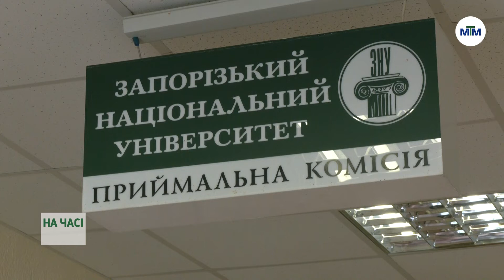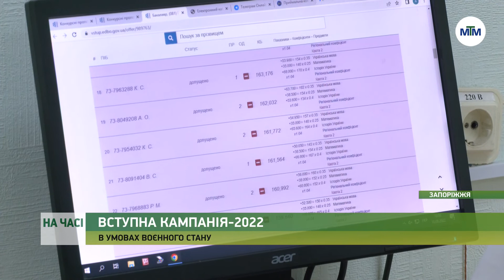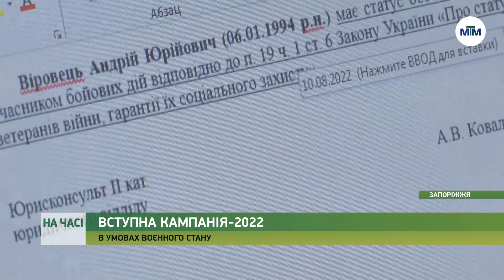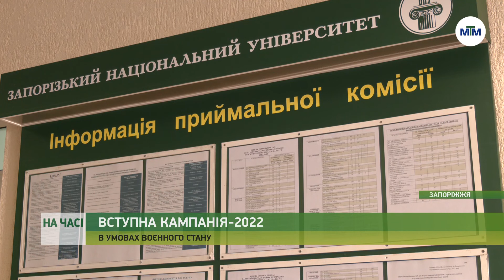На часі - Запорізькі абітурієнти можуть тримати пільги на вступ до вишів. - 10.08.2022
Цього року абітурієнти з небезпечних територій можуть отримати пільги при вступі до університету.
З 29 липня Запоріжжя також віднесене до особливо небезпечних територій, тобто його мешканці теж мають право на привілеї
Детальніше про вступну кампанію — в нашому матеріалі.